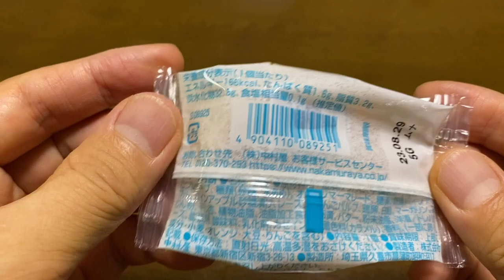【スイーツ（JAPAN sweets）】フルーツ月餅（fruit moon cake）「新宿中村屋」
フルーツ月餅（fruit moon cake）

166kcal